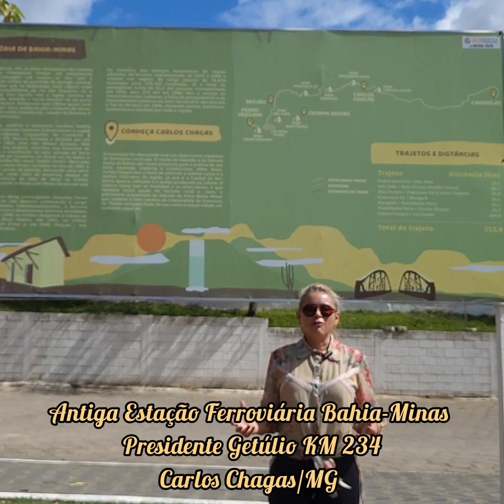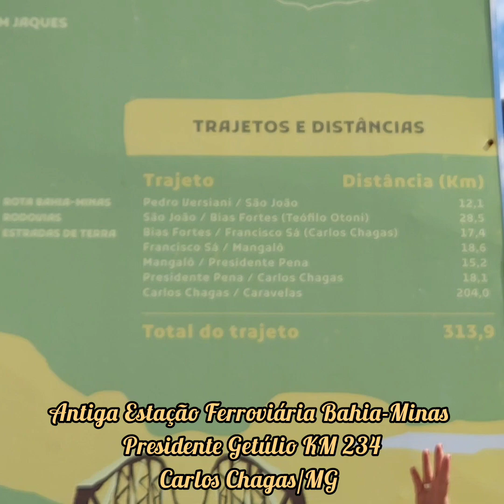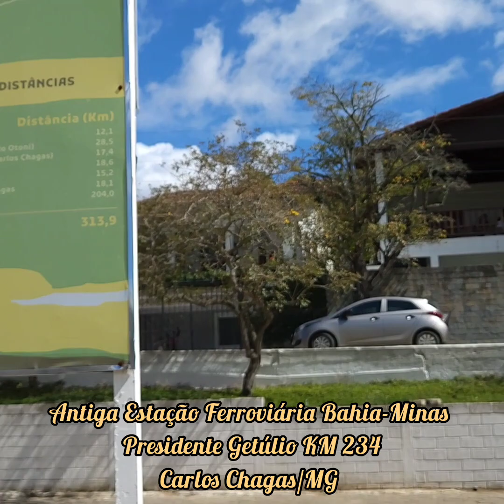Antigas Estações Ferroviárias Bahia-Minas C. Chagas/MG Nanuque/MG e N. Viçosa/BA